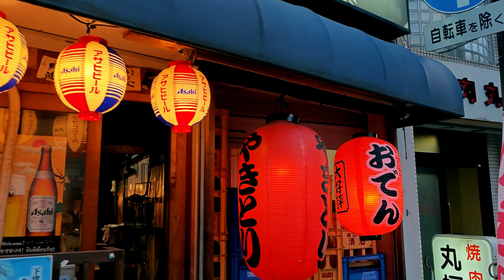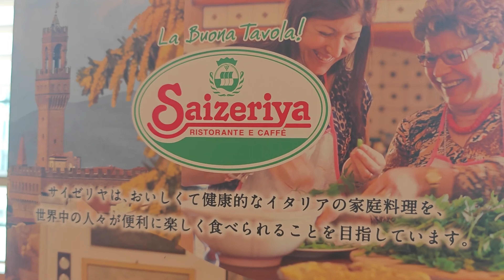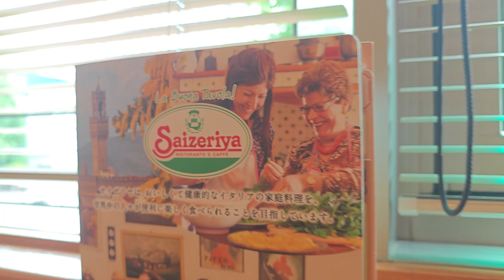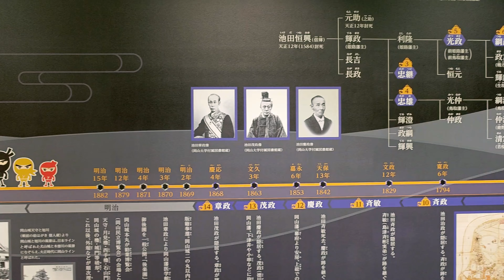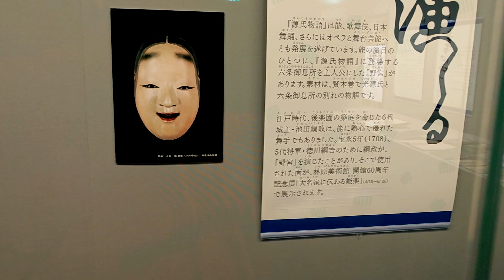EPIC ASIA TOUR #15 // DESCUBRE OKAYAMA EN JAPON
Te animas a entrenar artes marciales conmigo???

Asia Tour #15

DESCUBRE OKAYAMA EN JAPON

En este vídeo podrás ver pequeños momentos de que se siente en este bello país como es Japon en este país he vivido algunas aventuras. Y pronto veréis mucho más vídeos de estas aventuras.

Estate atento que subiré más vídeos de las aventuras que vamos viviendo ❤️🫰❤️🫰❤️🫰❤️